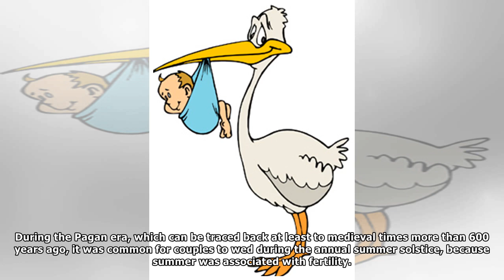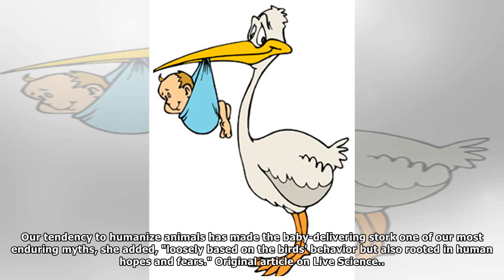What's Behind the Myth That Storks Deliver Babies?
Special delivery! Credit: John Lund/Getty Images Newborn babies are often depicted with a rather incongruous creature: a long-legged, sharp-beaked bird known as a stork. The image of this bird — usual...